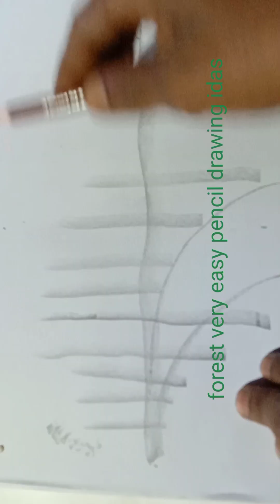forest very easy pencil ✏️ drawing idas 🌿 artandcraft any india #artandcraft